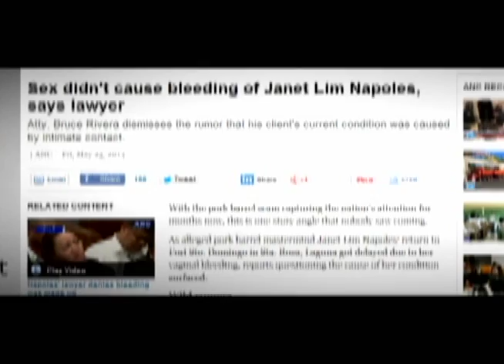AQUINO & ABUNDA Tonight May 27, 2014 Teaser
AQUINO & ABUNDA Tonight
Weeknights on ABS-CBN Primetime Bida